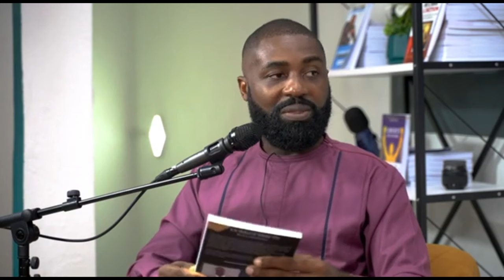🎙️Valeur Ajoutée : S01-E1｜Amadou Mohamed FOFANA : mentorat, religion, spiritualité, business.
≠≠≠ BESOIN DE CONSEILS ET D’ACCOMPAGNEMENT POUR INVESTIR EN AFRIQUE ? ≠≠≠